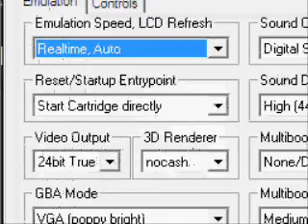guida pokemon soul silver - parte 34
Guarda il mio ultimo video: "Uncharted 4: Fine di un ladro (Walkthrough Gameplay Ita) - Parte 4 - Nathan è tornato!"

Prendiamo La nave e arriviamo ad Aranciopoli